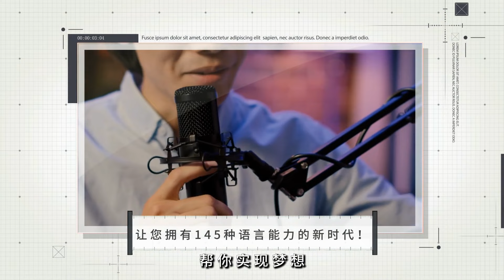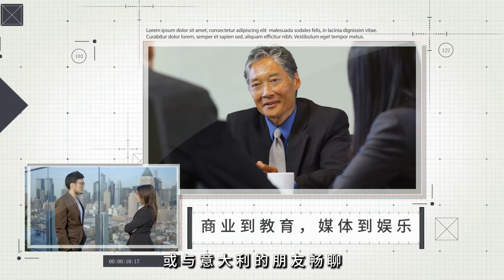梅洛尼访华：意大利退出“一带一路”重置中意关系的新篇章：突發新聞20240806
大家好！歡迎來到我們的突發新聞節目。今天我們將深入探討意大利總理喬治亞·梅洛尼首次正式訪問中國的背景、目標和結果。這次訪問標誌著意大利在退出一帶一路倡議後，試圖重置與中國關係的重要一步。梅洛尼總理在訪問期間明確表達了對中國一系列地緣政治和人權問題的立場，同時也試圖在中意貿易關係中找到新的平衡點。

梅洛尼選擇在馬可·波羅逝世700週年之際訪華，不僅象徵著歷史上的聯繫，更在意大利-中國論壇上簽署了一項涵蓋多個領域的三年合作計劃。這些舉措反映了梅洛尼在經濟、科學、技術創新等方面加強雙邊合作的決心。

面對退出一帶一路後的挑戰和機遇，意大利明確表達了希望建立“公平和互利”經濟關係的意圖，並強調了改善意大利公司市場准入的重要性。此次訪問也展示了意大利在歐洲領導力中的角色，尤其是在巴黎和柏林領導力相對弱勢的情況下。

在面對歐盟-中國貿易緊張局勢時，梅洛尼總理努力維持經濟和貿易關係，這也包括最近簽署的電動車領域的工業合作備忘錄。她在北約將中國描述為俄羅斯在烏克蘭戰爭中的“決定性支持者”後訪華，表明了她在戰略上與中國保持距離的堅定態度。

請大家繼續收看詳細內容，了解更多關於梅洛尼此次訪華的深度分析和未來展望。